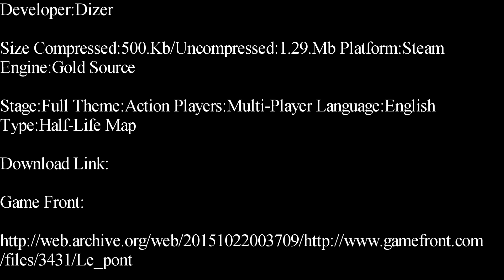Half-Life-Le Pont Deathmatch Map Showcase